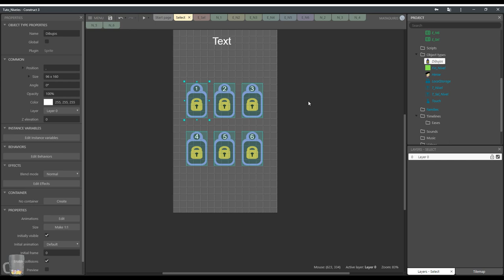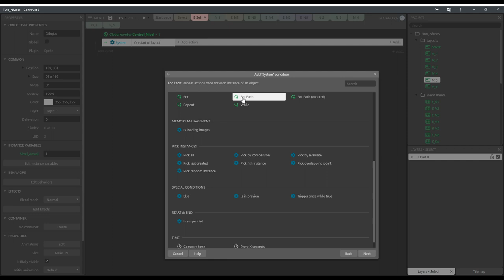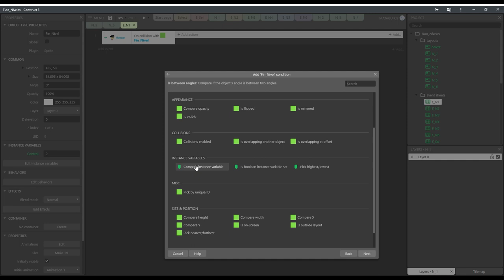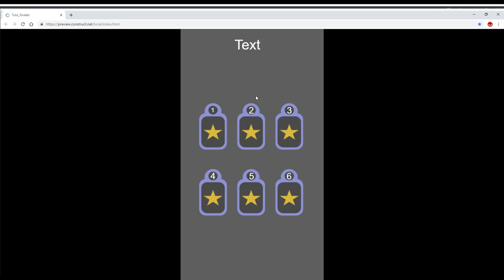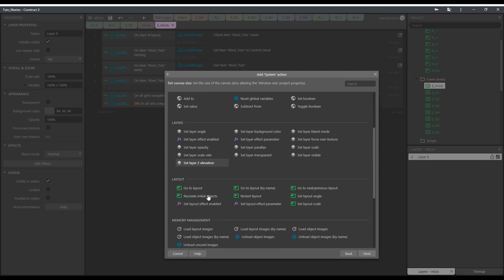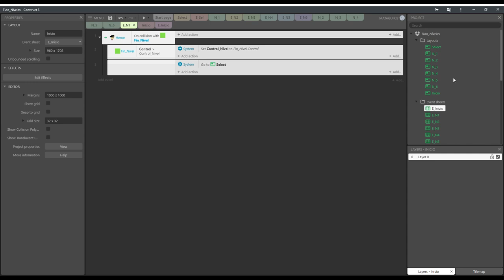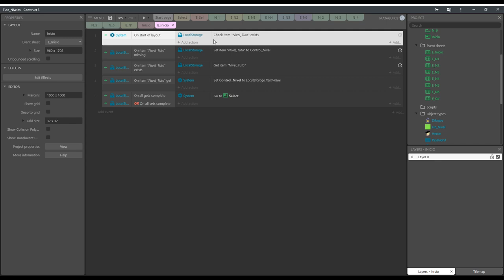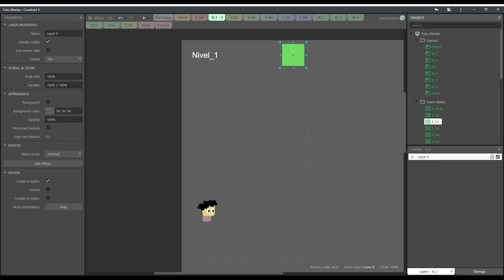Tutorial Construct 3, crear un selector de niveles.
Nuevo tutorial, como siempre para principiantes, para crear un selector de niveles, y que puedas jugar sólo a los niveles desbloqueados.
Espero que os guste y os sirva de ayuda, si es así, ya sabéis que un like cuesta muy poco y ayuda mucho ;)